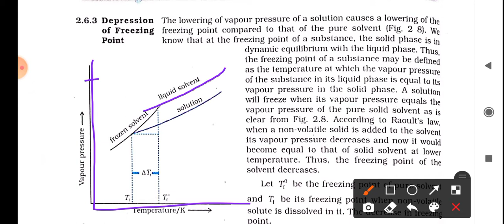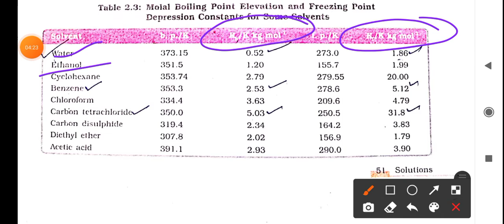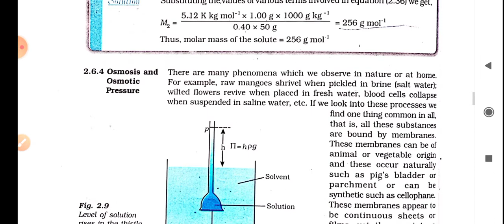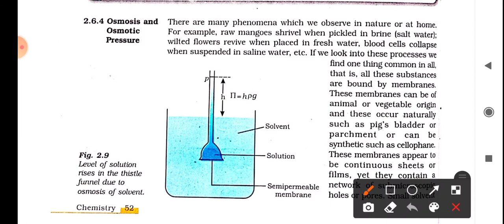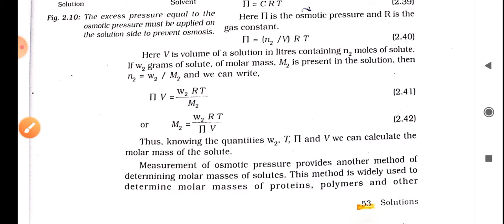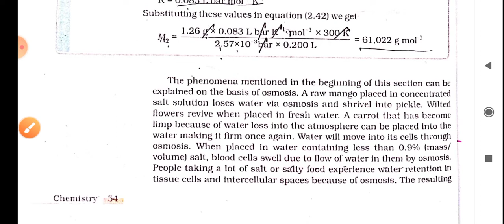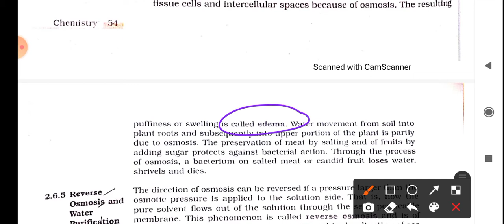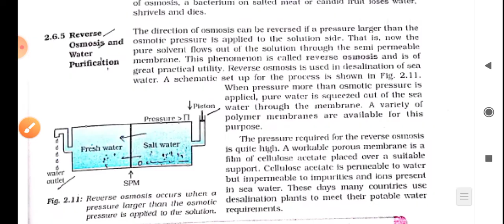Depression in Freezing Point l Osmotic Pressure l Colligative Properties l Class 12th Chemistry Cbse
Hello students this is arshad_inam the_educationist. presenting 15 most important questions of aldehydes, ketons and carboxylic acid class 12 of chemistry
These questions are apeared many times in cbse, icse, upboard, maharashtraboard and different other stateboards .
I hope these questions will help you a lot

lf you found a value in this video so give a charm like

6. redox reactions/ electrochemical cell

Chemistry crash caurse
chemistry topics of chemistry 2021
chemistry class 12
chmistry class 12 aldehyde ketone and carboxylic acid
chemistry class 12 organic chemistry
Important questions of class 12 chemistry
important questions of class 12 chemistry 2021
important questions of class 12 chemistry maharashtra board
important questions of class 12 chemistry 2021 upboard
important questions of class 12 chemistry 2021 hsc
2021 rbse
important questions of class 12 chemistry isc
aldehyde and ketone reactions
aldehyde and ketone nomenclature
aldehydes and ketones nucleophillic addition
class 12 aldehyde ketone and carboxylic acid notes
class 12 aldehyde ketone and carboxylic acid vedantu
class 12 chemistry aldehyde ketone and carboxylic acid ncert solutions
class 12 chemistry aldehyde ketone and carboxylic acid physics wallah
class 12 chemistry aldehyde ketone and carboxylic acid in hindi
so students this is the_educationist signing off

Have A Nive Day